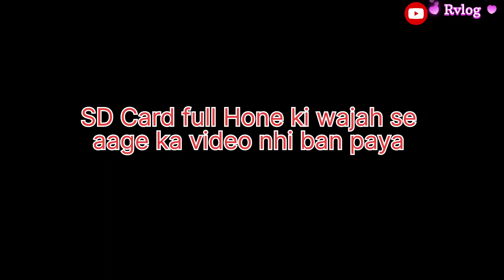DELHI TO HARIDWAR ROADTRIP ON R15M Ep-2